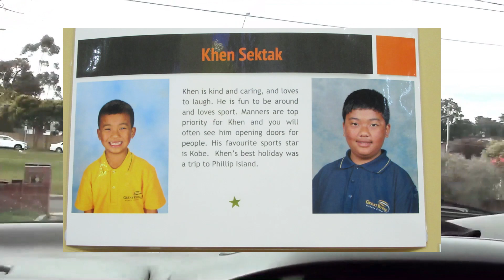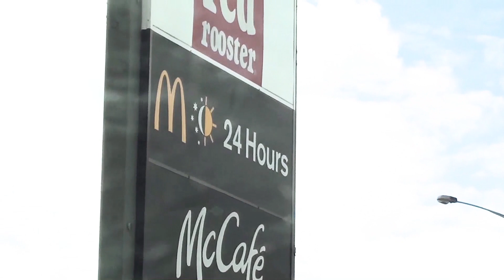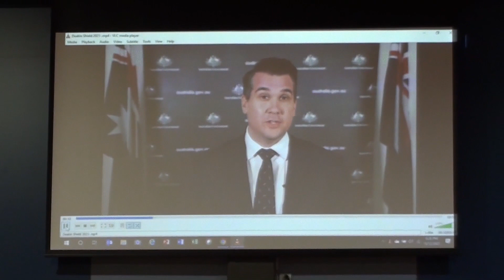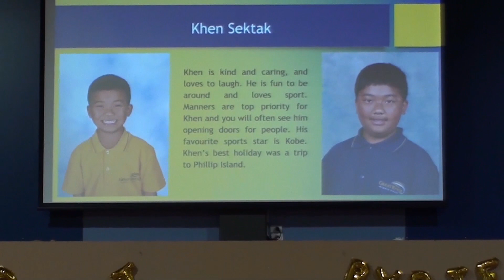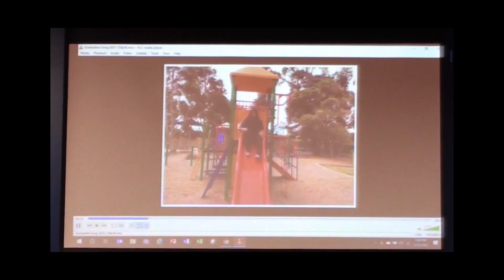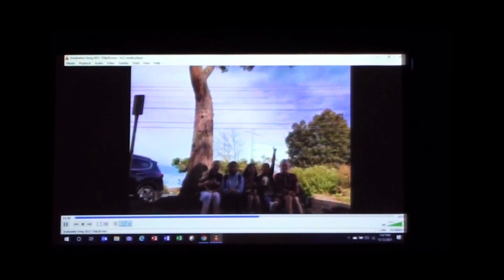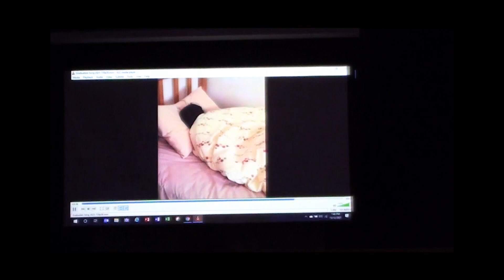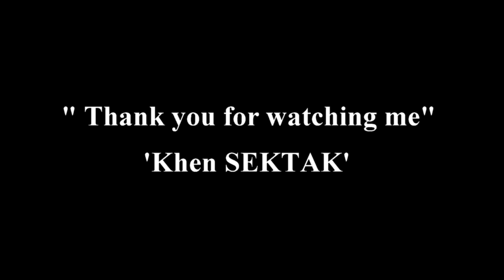Khen Year 6 Graduation Ceremony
Great Ryrie Primary School